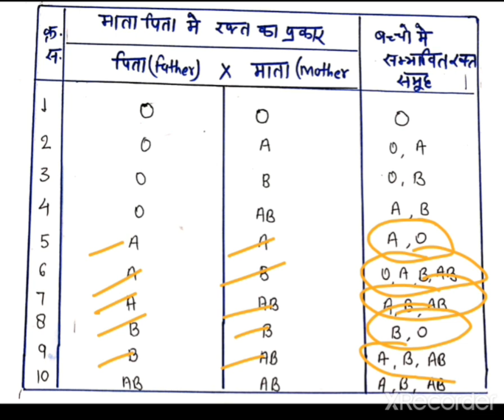blood groups meena inheritance of blood groups in human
How to find blood groups in progeny
Important  for REET , NTPC ,RAS, RPSC , RBSE, CBSE